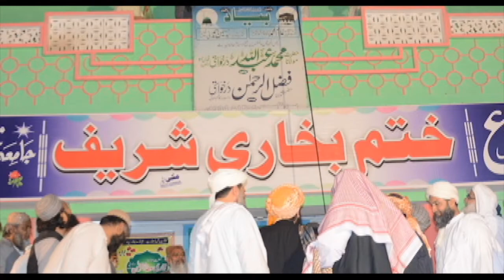Tilawat | Qari Muhammad Waqas | Ijtima jamia Makhzan Ul Uloom | 2020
87واں سالانہ عظیم الشان اجتماع جامعہ مخزن العلوم عید گاہ خان پور
تلاوت: قاری محمد وقاص
دینی،اصلاحی و تحریکی بیانات،حمد،نعت اور تلاوتِ قرآن پاک سننے کےلئے ہمارے چینل کو سبسکرائب کریں۔ جزاک اللہ